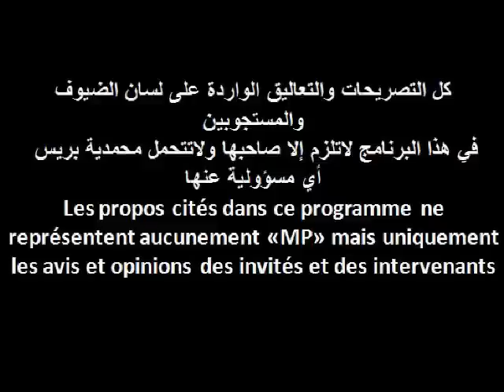محمد مفضل يقود وفدا جماعيا وجمعويا وصحفيا لتفقد مشاريع تنموية بالمحمدية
في اطار التواصل مع المواطنين وتفقد المشاريع المبرمجة ،أقدم المجلس البلدي لمدينة المحمدية  برئاسة محمد مفضل رئيس المجلس  صباح الاربعاء 15 ابريل الجاري 2015 الى القيام  بجولة تفقدية لعدد من المشاريع  صحبة رؤساء مصالح واقسام بالجماعة  ورؤساء واعضاء جمعيات من المجتمع المدني وممثلي عدد من المنابر الصحفية المكتوبة والالكترونية وعلى رأسها شبكة محمدية بريس الاخبارية، حيث كان البدء  بحديقة الحسنية 1 والمعروفة بالقدس  والتي تم الاطلاع عن كثب على شكلها الجذاب الجديد  الذي كلف  خزينة الجماعة مبلغ 44 مليون سنتيم.
بعد ذلك توجه الوفد صوب حي الراشدية لتفقد الاشغال الجارية لانشاء نافورة جديدة بالمحمدية خصص لها مبلغ 326 مليون سنتيم وستكون جاهزة صيف هذه السنة.
كما زار بعد ذلك الوفد الكبير ورش الملاعب المصغرة بمصلى المدينة  بحي لاكولين  والتي خصص لها غلاف مالي حدد ب 500 مليون سنتيم والذي ستنتهي الاشغال بها ايضا صيف هذه السنة
 فيما اختتم الوفد الجماعي والجمعوي والصحفي الزيارة بورش لحديقة بحي الراشدية 3